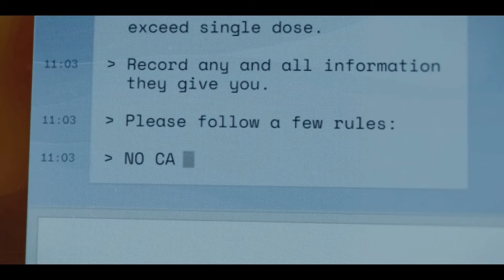Mr. and Mrs. Smith’s BUBBLING Inversion of Romance | Series Review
While it didn't hit every mark (pun intended), Mr. and Mrs. Smith (2024) does gracefully entertain with subversion and romance.

The series, starring Donald Glover and Maya Erskine, will premiere all eight episodes exclusively on Prime Video on Friday.

Two lonely strangers land jobs working for a mysterious spy agency that offers them a glorious life of espionage, wealth, world travel, and a dream brownstone in Manhattan. The catch? New identities in an arranged marriage as Mr. and Mrs. John and Jane Smith. Now hitched, John and Jane navigate a high-risk mission every week while also facing a new relationship milestone. Their complex cover story becomes even more complicated when they catch real feelings for each other. What’s riskier: espionage or marriage

Producers:
Linda M.
Cam C.

Executive Producers:
Wren P.
Jared C.